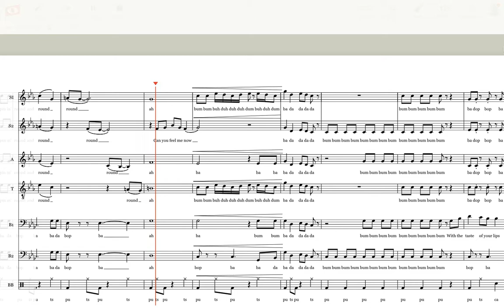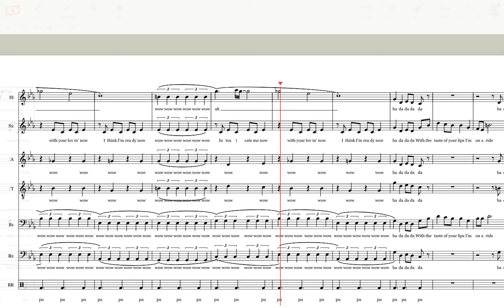Toxic A Cappella (Britney Spears) - SSATBB Arrangement by Jack O'Leary